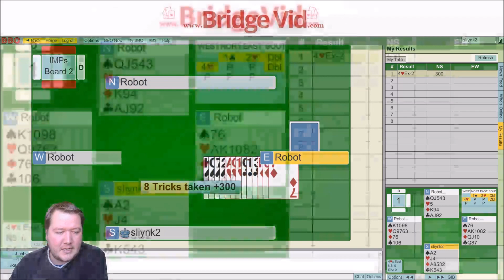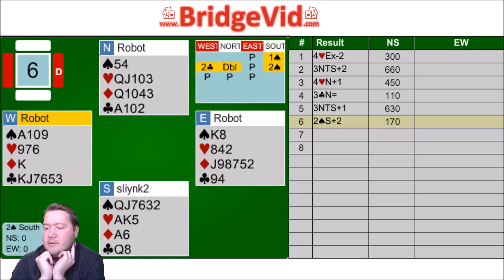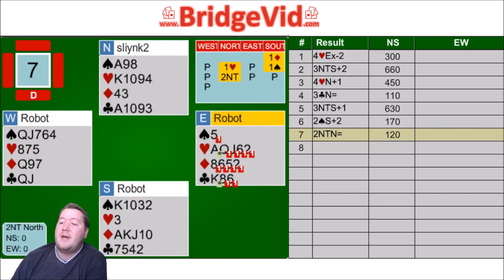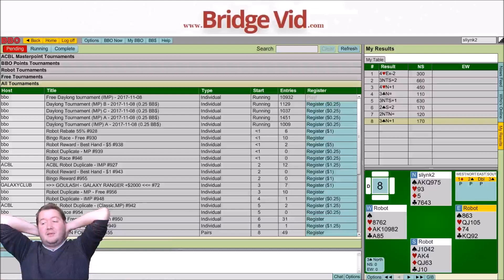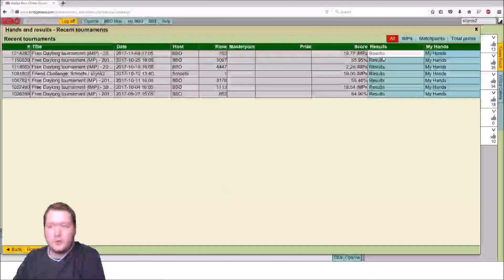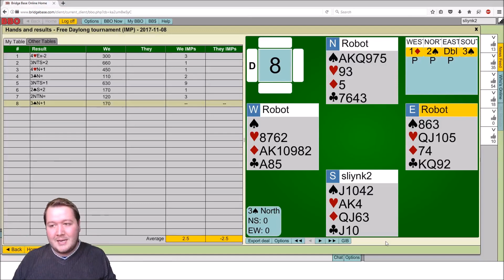Winning By Bidding Normal - FDT (IMPs) #46 - Expert Bridge Commentary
Doing the normal thing can win you imps.